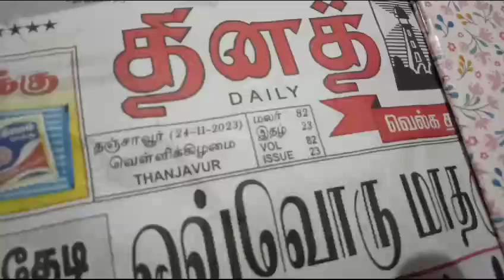BHARAT SEVAK SAMAJ - CENTRAL BSS SERVICES - FREE TUTION PROGRAMME